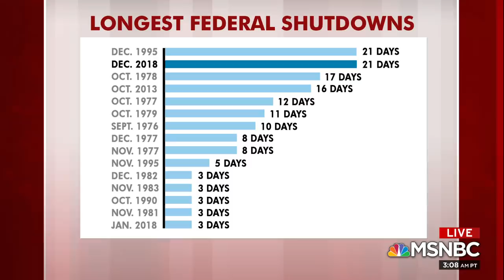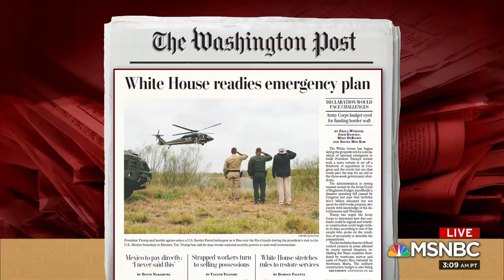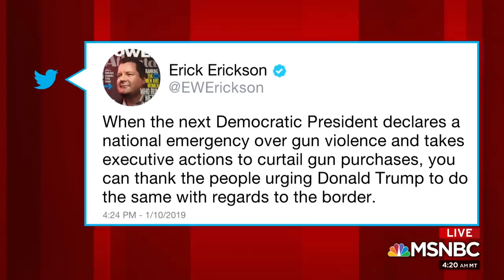'You Are Seeing The Actions Of An Autocrat' | Morning Joe | MSNBC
As the partial government shutdown enters Day 21, Friday marks the first missed payday for federal workers and contractors. The Morning Joe panel continues its discussion on the shutdown and Trump's potentially declaring a national emergency.